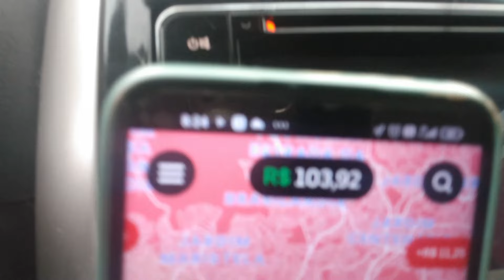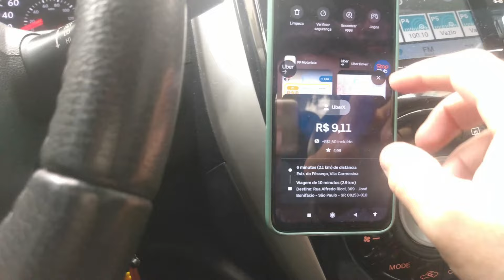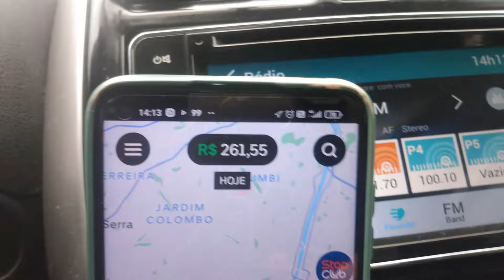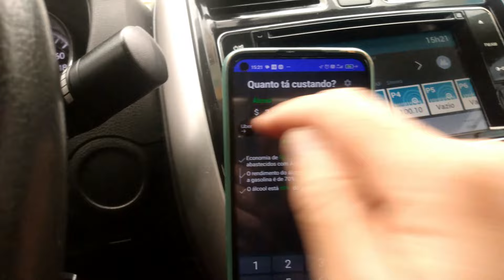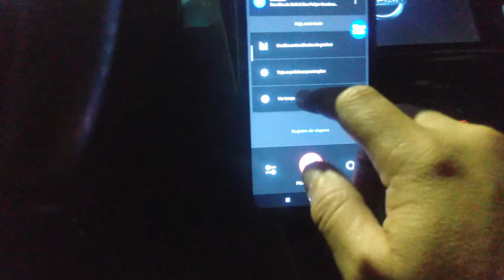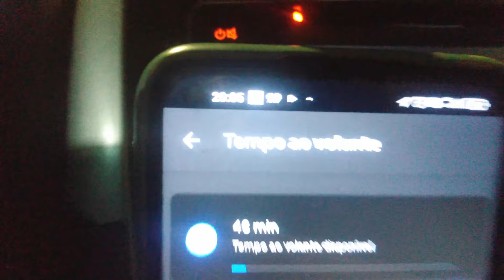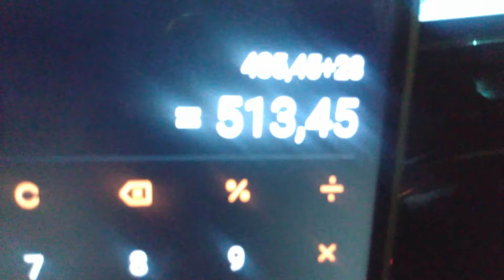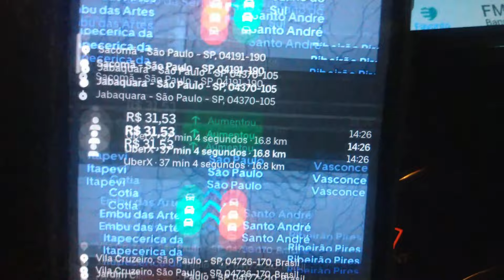Fui até a Uber me bloquear.Uber, 99 Pop, Indriver.